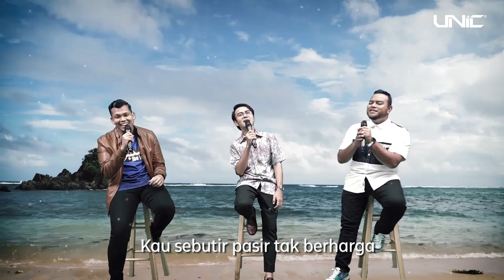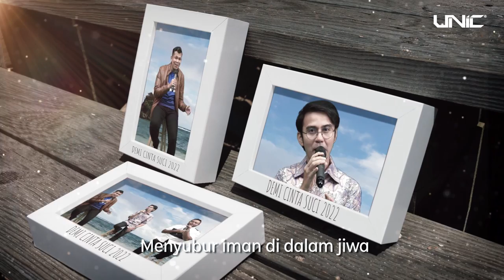UNIC FT FITRI HARIS - DEMI CINTA SUCI 2022 (AKUSTIK)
SONG : DEMI CINTA SUCI 2022 ( AKUSTIK )
COMPOSER : ISMAN HIJJAZ
LYRIC : ITO LARA
MIXING & MASTERING : BAZLI UNIC
VIDEOGHRAPHER & EDITOR : RIO STUDIO
COPYRIGHT : UNICDOTMY PRO SDN BHD
APPAREL : UNIC & FITRI COLLECTION

TALK AND SHOW BOOKING PLEASE CONTACT MR MUHAMMAD (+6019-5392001)

Digital distribution by UNIC DOTMY PRO SDN BHD .

DEMI CINTA SUCI

Pernah hatiku luka pedih
Kerana dicalari cinta penuh duri
Lemas aku dalam dilema
Kata janji manis sungguh tak bermakna

C/O :
Mencarimu kasih bagai mencari mutiara putih
Walau ke dasar lautan sanggup ku selami
Namun tak percaya apa yang telah aku terjumpa
Kau sebutir pasir tak berharga

Demi cinta yang suci
Ku rela korbankan kepentingan diri
Demi sinar bahagia
Ku hambakan diri pada-Nya yang Esa

Baru kini ku rasai nikmatnya cinta yang suci
Tiada terbanding dengan cinta yang kau beri
Ranjau yang berduri akan aku tabah menempuhnya
Menyubur iman di dalam jiwa

Demi sinar bahagia
Demi cinta hakiki
Ku sanggup redahi apa yang terjadi

Apalah erti cinta suci
Andai janji-janji sering dimungkiri
Apalah erti cinta murni
Andai kata-kata sering didustai